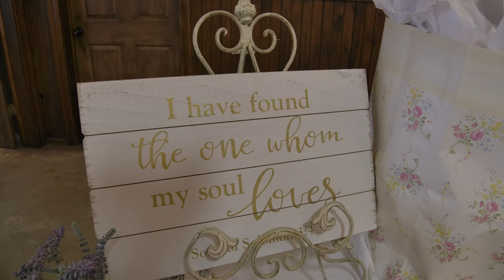The Wedding of Victoria and Jason Schultz